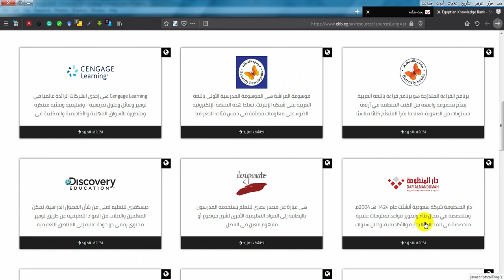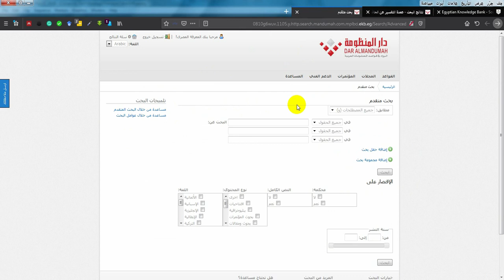دار المنظومة داخل بنك المعرفة للحصول على الرسائل الجامعية العربية